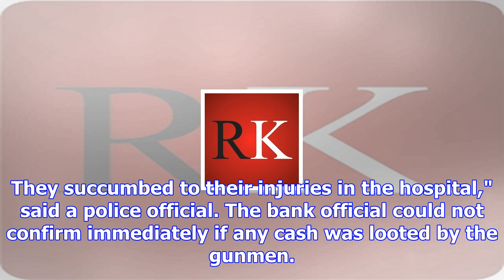Two bank guards killed in shopian firing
more-in Two bank guards were killed as suspected militants attacked a van carrying cash in Shopian o...